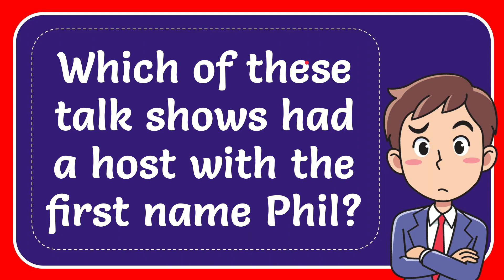Which of these talk shows had a host with the first name Phil?